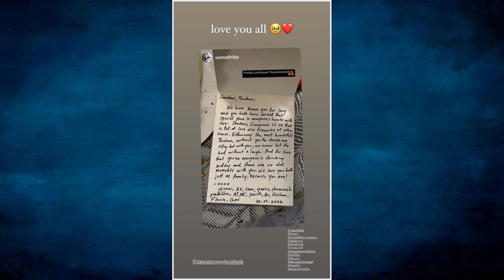Sandani Pathirange's surprise party | Sandani Pathiranage engagement